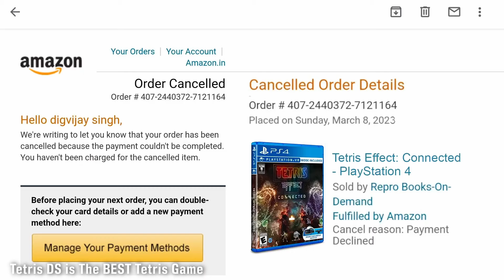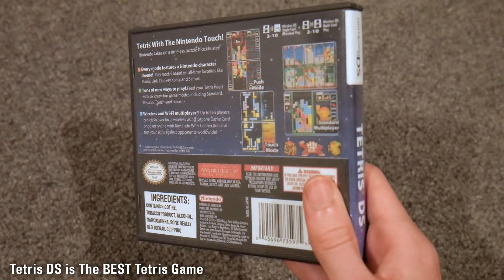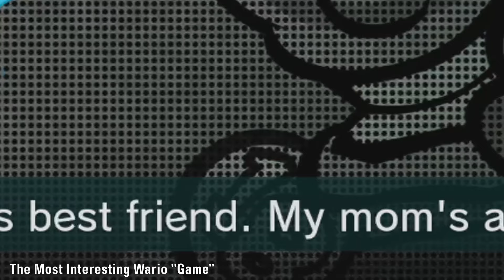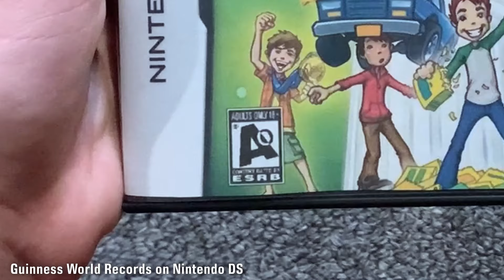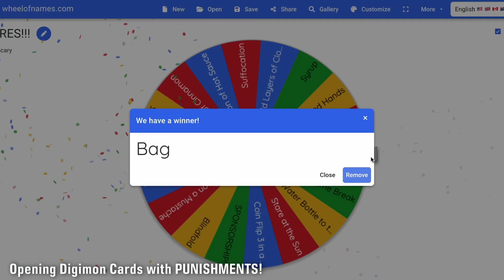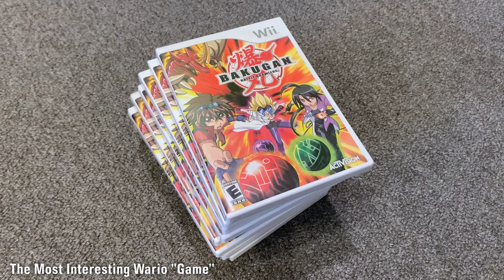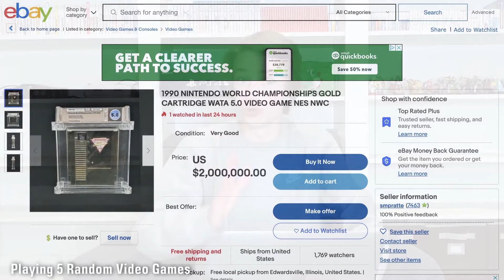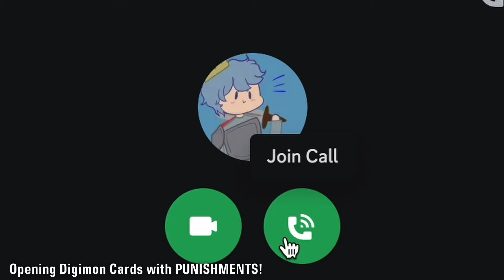Best of Z-Gamer Guys 2023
The Best Out of Context Clips and Funny Moments from throughout all of 2023. This video includes the definitive jokes and best moments across the main channel, second channel, collaborations with others, and other social media platforms. (listed below)

Second Channel (Which some of these video clips came from): @ZGGExtras
Podcast/Discussion Channel: @ZGGRetrospectives